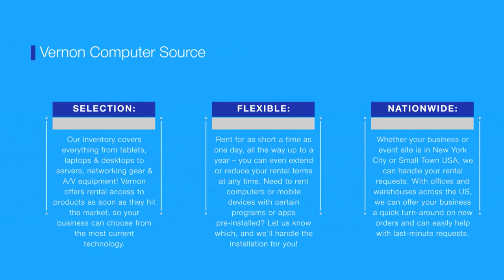VERNON COMPUTER SOURCE | Short Term Computer Rentals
Vernon computer source offers short term technology rentals for events, seasonal staffing needs, conferences, summer camps and everything in between. Rent for a day, a week, or as long as you need -- give us a call: